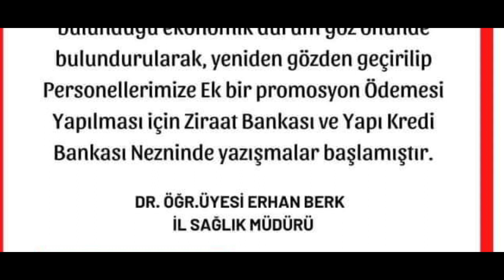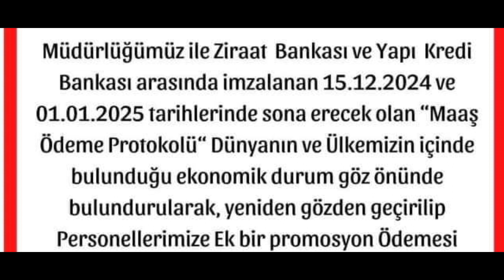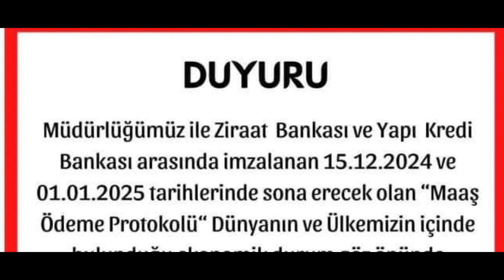Bir şehirde daha iki farklı banka ile promosyon iptal edilmiştir